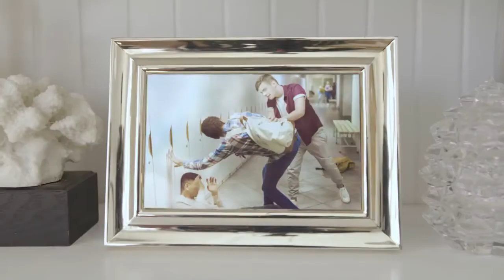The Dangers of Conservatism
A Progressive PAC put out a Mothers Day ad that was hilariously bad. I fixed it for them.